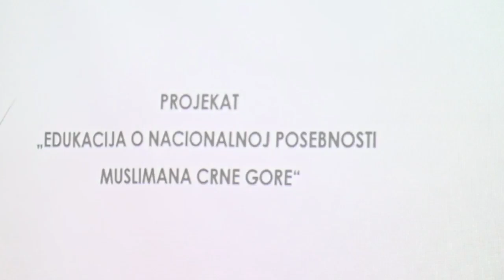OKRUGLI STO ,, NACIONALNA POSEBNOST MUSLIMANA CRNE GORE ''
Okrugli sto na temu „ O nacionalnoj posebnosti Muslimana Crne Gore“, koji je organizovao NVO „Bogatstvo različitosti manjinskih naroda“, održan je  u hotelu Franca.
Cilj ovog projekta, kako je u uvodnoj riječi kazao koordinator Kadrija Kurpejović, bio je sagledavanje položaja Muslimana u crnogorskom društvu, problemi  i strahovi sa kojima se suočavaju u pogledu očuvanja nacionalne i etničke posebnosti muslimanskog naroda na ovim prostorima, njihovoj zastupljenosti u državnim institucijama , obrazovnom sistemu, itd
Okrugli sto je organizovan u okviru Projekta ,,Edukacija  o nacionalnoj posebnosti Muslimana Crne Gore
čiji je nosilac  MR KADRIJA KURPEJOVIĆ .

Projekat je podržan sredstvima Fonda za zaštitu i ostvarivanje manjinskih prava Crne Gore.

Projekat predviđa 4 okrugla stola, prvi u Bijelom Polju, Baru, Rožajama i Podgorici.
,, Inače želim da kažem da su Muslimani jedan od najlojalnijih slojeva društva crnogorskog koji baštini crnogorski jezik prevashodno kao svoj jezik jer nemamo drugi, državu Crnu Goru kao jedinku državu nemamo drugu matičnu državu i ne želimo naravno'' istakao je Kurpejović.
 NVO „Bogatstvo različitosti manjinskih naroda“, će  izraditi publikaciju u kojoj će biti sumirani rezultati istraživanja koje je ta nevladina organizacija sprovela o nacionalnoj posebnosti muslimanskog naroda u Crnoj Gori.
  Ovaj projekat je ujedno i prilika da se kroz diskusiju na okruglim stolovima koji će biti organizovani u narednom periodu, dođe do određenih Zaključaka koji bi se, u odnosu na njihov karakter i sadržaj, plasirali prema određenim nadležnim institucijama Crne Gore, u nadi da će bar neki  određeni broj njih biti razmatran i realizovan”, istakao je Kurpejović.
“Istraživanja sprovedena tokom priprema ovog projekta govore   da postoji nedovoljna posvećenost državnih i drugih institucija koje treba da brinu i o društvenom položaju Muslimana u Crnoj Gori.
Navedena istraživanja, dakle, ukazuju da je neophodna značajna podrška posebno vladinih institucija kako bi se uticalo na očuvanje nacionalnog i kulturnog identiteta ovog manjinskog naroda, koji svakako čini važan segment ukupnog kulturno-istorijskog nasljeđa Crne Gore”, istakao je  je Kurpejović .
Predavači  na  okruglom  stolu  su  bili  : Sabrija  Vulić , predstavnik ministarstva za manjine i Belkisa Husović .
 Realizaciju projekta “Edukacija  o nacionalnoj posebnosti Muslimana Crne Gore”, podržao je Fond za zaštitu i ostvarivanje manjinskih prava kao i Savjet muslimanskog naroda.

 Video uredio  Ruzmir Osmanović